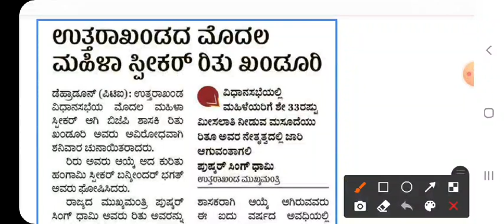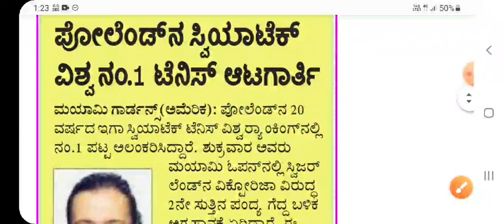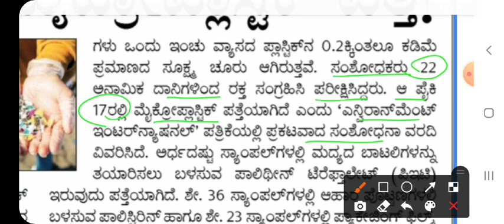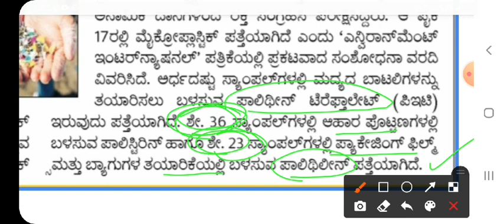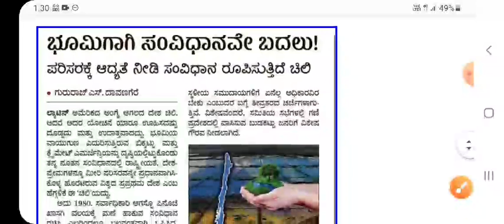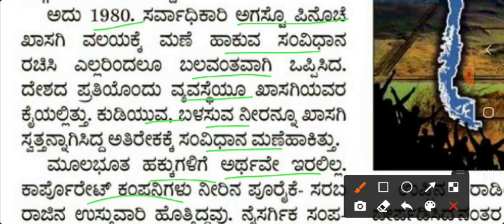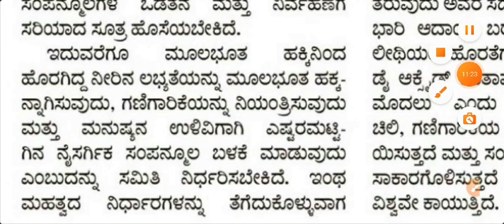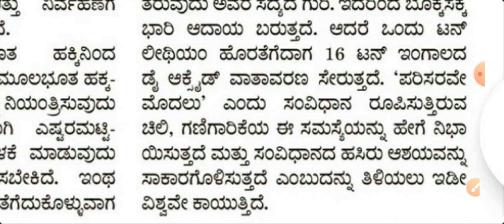27 MARCH 2022 Prajavani Article And Other NeWS paper Note's In Kannada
27 MARCH 2022 Prajavani Article And Other NeWS paper Note's In Kannada |

26 MARCH 2022 Prajavani Article And Other NeWS paper Note's In Kannada |

. gk smart circle